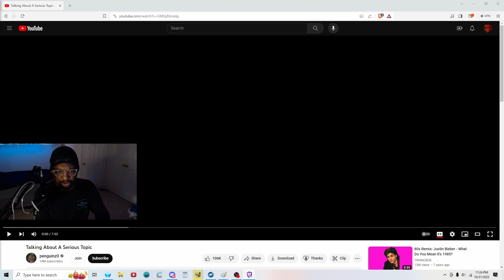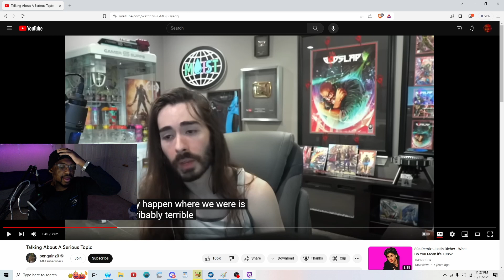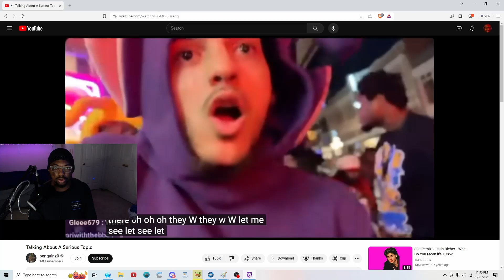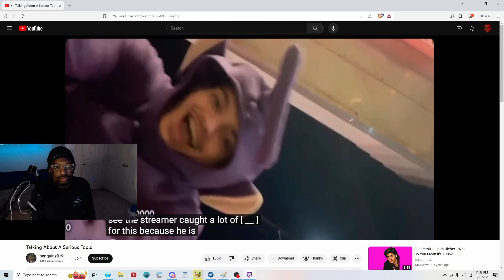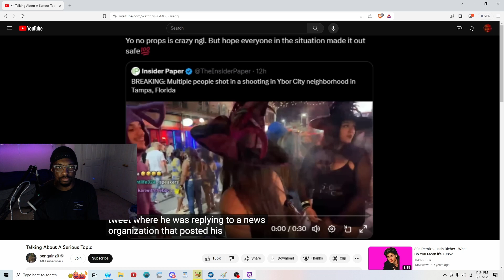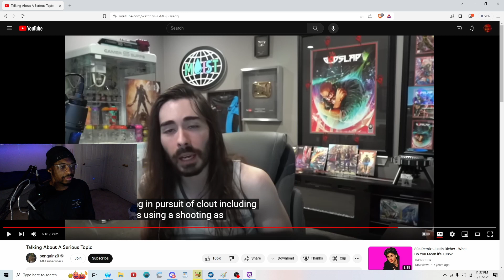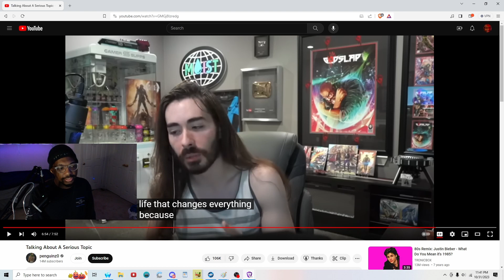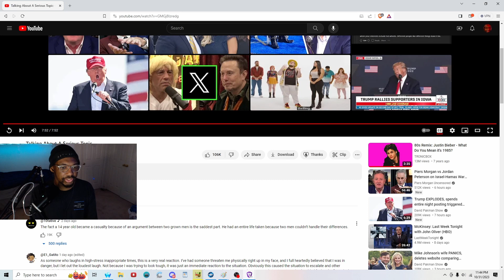Moist Critikal's Friend Almost Got Killed In A Mass Shooting